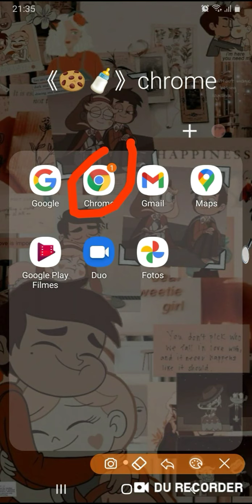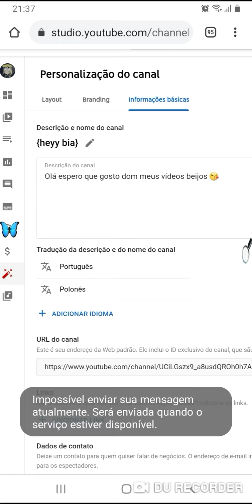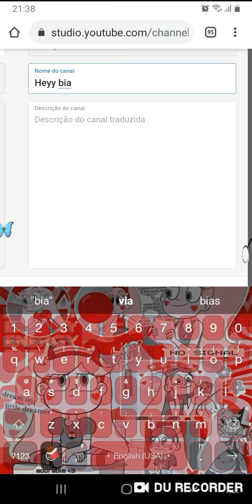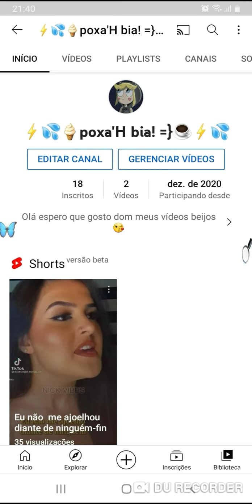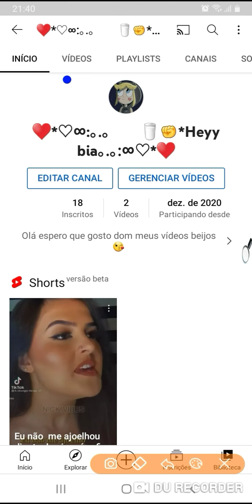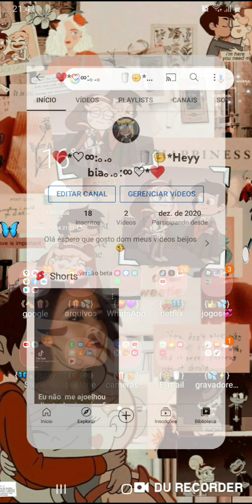◍݂𝅄ׁ⁠🌷᜔ׁ⁠໋･─⭑ensinando como por simbolos ou emojis no nome do seu canal.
... ate O proximo video bjs 😘 boa noite